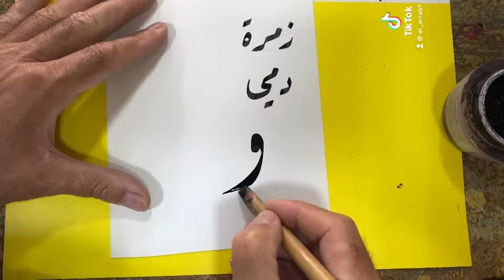زمرة دمي وطني